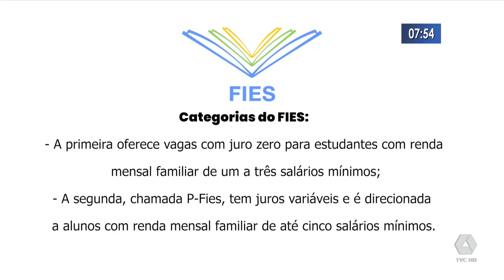MEC prorroga prazo de inscrições para o programa do FIES